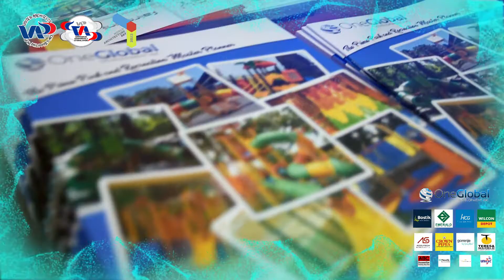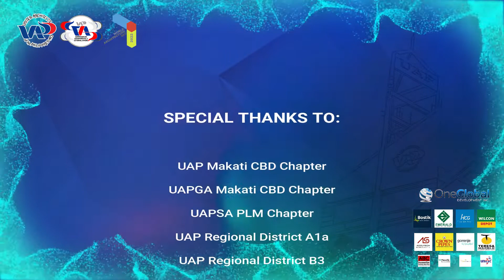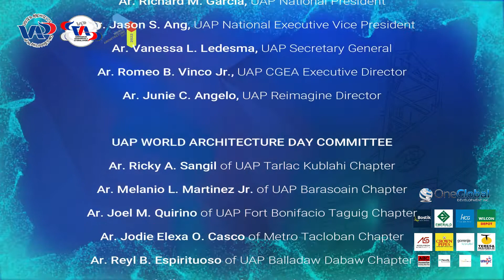UAP World Architecture Day 2022 Post-Event Video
Here are some of the highlights of this year's UAP World Architecture Day.